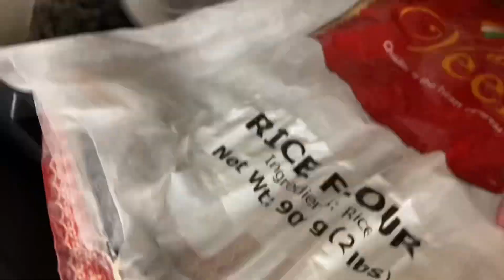my 5vlog dailyvlog daily home maker life morning to lunch routinevlog festival food recipe menu